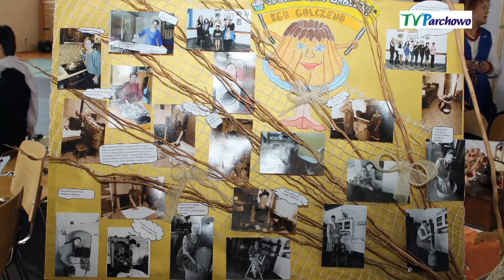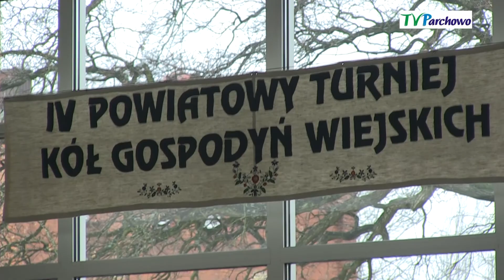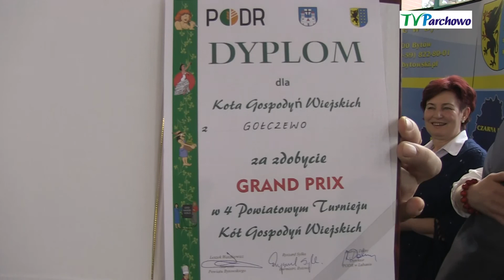IV Turniej KGW w Bytowie - KGW Gołczewo 2017r.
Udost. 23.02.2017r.